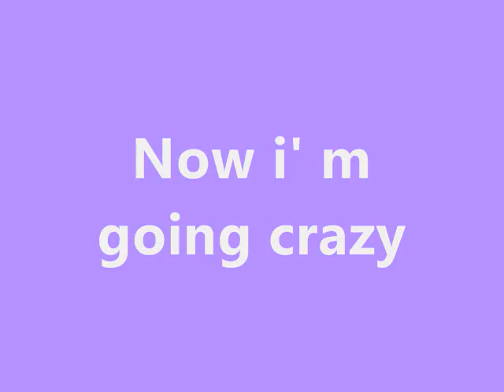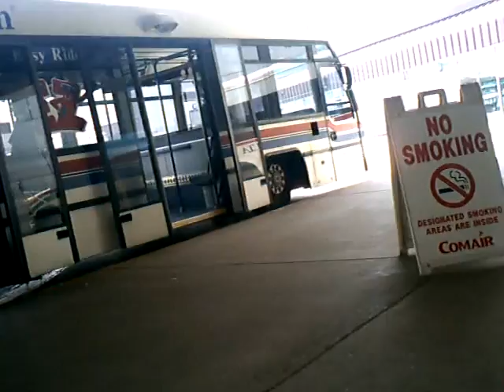Cinncinnati Trip ( Part 1 )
I went to Cinncinnati for trip it was on 18th on june i was going to the shiners for a check up.And i also recorded the boy and he was really cute and i just kept messing up recorded to other people and.I' m getting breast surgery on Sept. or oct. and my mother is going to recored of me in hospital for a week when i get surgery but anyway i' ll talk about later.

This is Cinncinnati Trip part 1 and the part 2 will come out pretty soon XD.